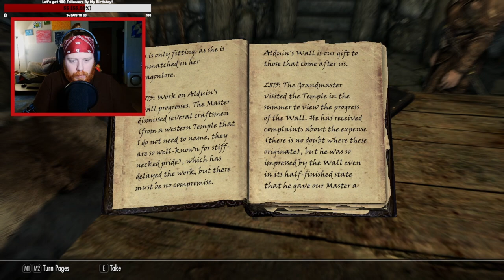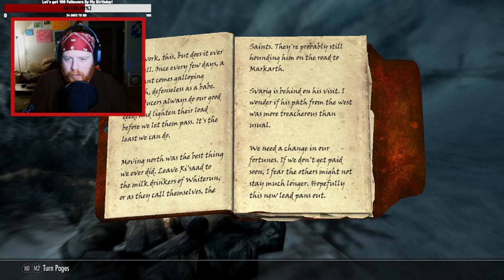Crymson Plays The Elder Scrolls V: Skyrim Part 6!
Full Length VOD from my Skyrim play through on Twitch!
Edited out breaks and Start/End Stream.

Chapters:
0:00 Intro
02:58 A Cornered Rat Quest
40:30 Defeat the Seducers Bandit Camp
56:43 Alduin's Will Sky Haven Temple
01:37:26 The Throat of the World
01:53:29 Talking to Paarthurnax
02:13:04 Outro